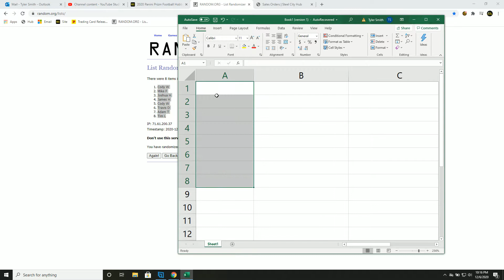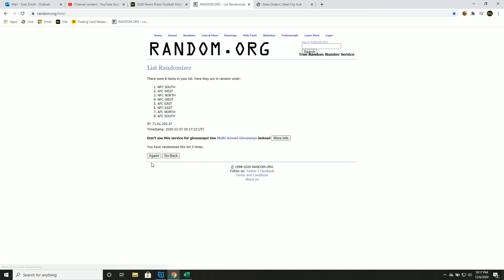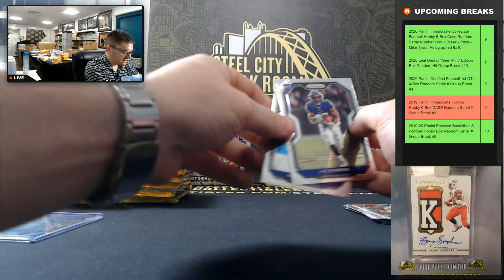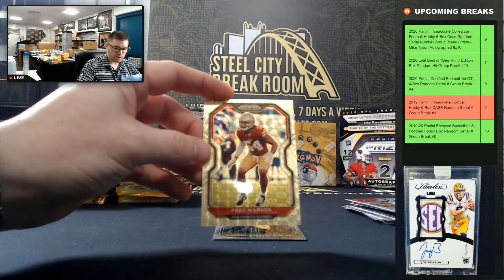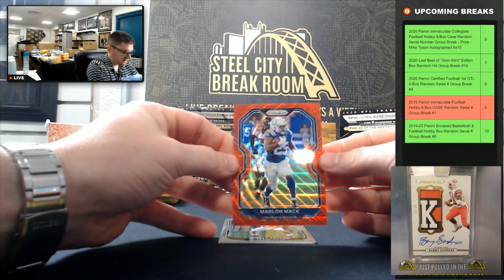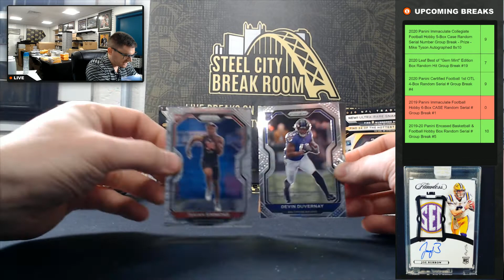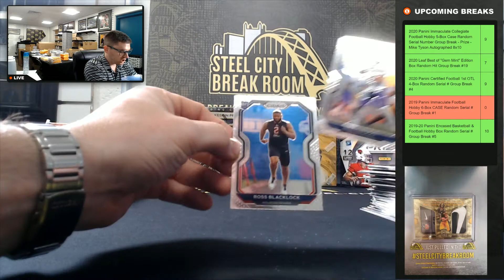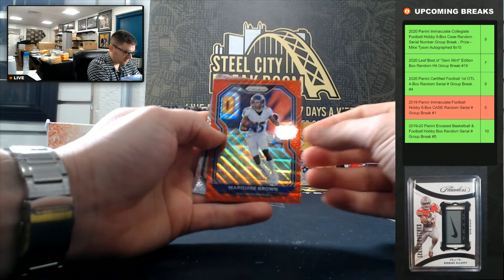2020 Panini Prizm Football Hobby Box - 1st Off The Line Random Division Group Break #23